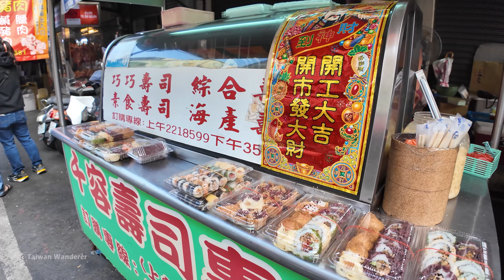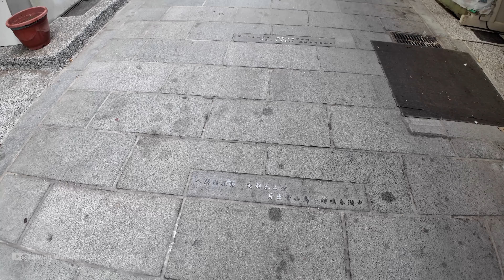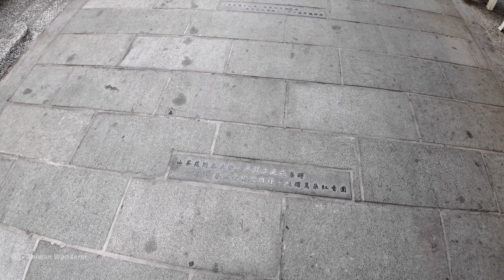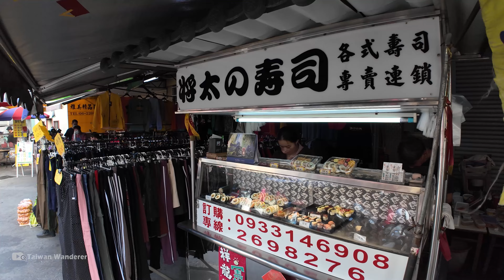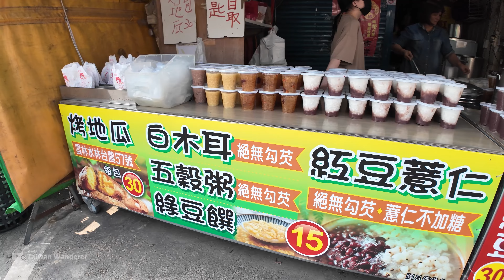Tainan／台南北區鴨母寮市場（光復市場）Yamuliao Traditional Market 歷史悠久的老傳統市場，許多府城小吃的起源地／鴨母寮公有零售市場／Taiwan Walk 台湾旅行4K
【4K】Tainan Walk／Walk around Yamuliao Traditional Market (Guang-Fu Market).
▶ 歷史悠久，日本時代便已發展至今的「鴨母寮市場」，位於台南市北區，屬於早市 (朝市) 型態，又名「光復市場」(公車站牌亦名為「光復市場」)，但台南人還是慣稱「鴨母寮市場」。
▶ 根據紀載，「鴨母寮市場」這個區域，和台灣的許多傳統市場或夜市一樣，是從「開臺聖地 三老爺宮」廟口前發展起來的。最早因為這裡聚集了許多養鴨人家，於是有了「鴨母寮」這個名稱. 這裡是不少府城小吃的發源地，也是台南的幾大知名傳統老市場之一 (永樂市場、東菜市、西市場/大菜市、水仙宮市場等)，來到這裡，除了採購食材、名物，也別忘了多停留一下，慢慢品嘗知名的台南小吃。

★時間戳記 (Time Stamps)：
00:00 Sec. 3, Jhongyi Rd. 忠義路三段
00:17 Chenggong Rd. 成功路
00:45 Yamuliao Market (Guangfu Market) 鴨母寮市場 (光復市場)
01:56 Yumin St. 裕民街
13:05 Ln. 34, Yumin St. 裕民街34巷
17:49 Yumin St. 裕民街
19:13 Sanlaoye Palace (The Three Lords Temple) 開臺聖地 三老爺宮
22:36 Ln. 220, Chenggong Rd. 成功路220巷
27:09 Yumin St. 裕民街
29:04 Chenggong Rd. 成功路

【4K】Tainan／台南永康「自強黃昏市場 (正強黃昏市場)」Yongkang Zihciang Dusk Market 自強路市場、中山路周邊現況
【4K】Tainan／從台南車站散步到林百貨＆臺南市美術館 Tainan Station → Hayashi Department Store 沿途巡禮知名古蹟、打卡景點
【4K】Tainan／台南中西區蝸牛巷 Snail Alley (West Central District) 從全美戲院走起，深入臺南充滿趣味的小巷子
【4K】Tainan／台南中西區：赤嵌樓（赤崁樓）→ 神農街 Chihkan Tower → Shennong Street 星期日傍晚漫遊臺南府城老街區
【4K】Tainan／台南國華街永樂市場、正興街與小巷子 Guohua Street & Yongle Market 吃美食看老厝，逛國華友愛新商圈／臺南市中西區国華街
【4K】Tainan／散步台南國華街 (国華街)、永樂市場 (永楽市場) Guohua Street & Yongle Market 看遍小吃美食
【4K】Tainan／台南新營商圈中午現況 Xinying District Shopping Area 臺南市新營區重要繁華街、新營第一市場

★拍攝時間 (Filmed)：星期六 (Saturday 土曜日)  8：50 AM，2024/02/24

★拍攝器材包含 (Filmed using)：
▶DJI  Pocket 3、Pocket 2，有時搭配： DJI原廠增廣鏡 (Wide-Angle Lens)、 延長桿 Extension Rod、Z軸減震增穩器 Z axis stabilizer

謝謝放鬆觀看，若有任何指教，也歡迎告訴我～